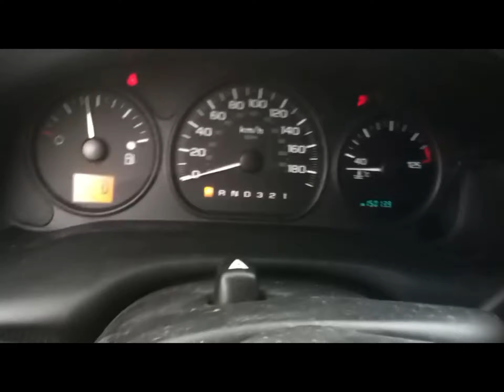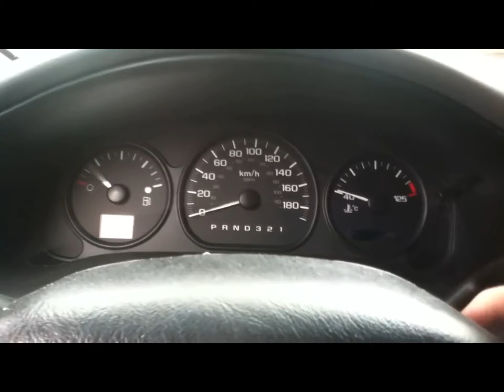Quick Startup 2004 Chevrolet Venture